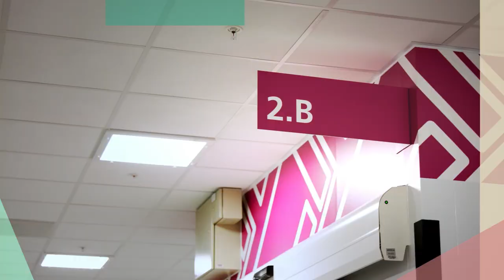Let’s look inside one of the BIGGEST laboratories in the UK - Rosalind Franklin Laboratory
A future-forward opportunity. 236,231 SQFT of state of the art, fully fitted CL2 laboratory facilities.

Vast and flexible. Diversely compatible. Conveniently accessible.

Suitable for multiple use across health, MedTech and life sciences, this facility is currently fitted out with 9 lines of CL2 laboratory space. Whether you require to occupy RFL in its entirety or lab by lab, the self-contained space is configured with state-of-the-art facilities and equipment. The possibilities for repurposing are as numerous as those for collaboration in this sought-after area, with its universities and medical schools, opportunities for local talent, and easy access to Midlands Engine businesses. RFL is named after Rosalind Franklin, one of the 20th century’s pre-eminent interdisciplinary research scientists. This built-for-purpose facility honours her legacy of scientific inquiry for the benefit of humanity. Work together with like-minds, or take it over in a quick move; RFL is waiting to work with you.